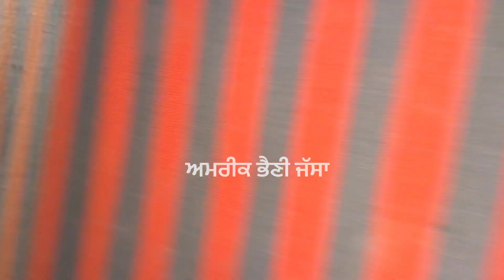ਪ+ਲਿਸ ਨੇ ਇਹ ਕਮਰਾ ਤੋ+ੜ ਕੇ ਚਕਿਆ ਕਿਸਾਨ ਆਗੂ ਸ੍ਰ ਜਗਜੀਤ ਸਿੰਘ ਡੱਲੇਵਾਲ | Amrik Bhaini Jassa